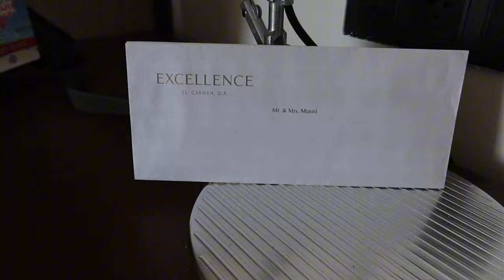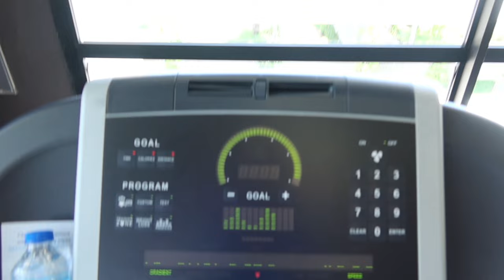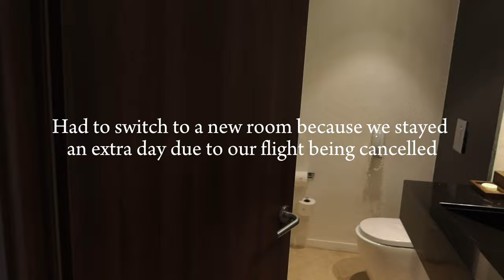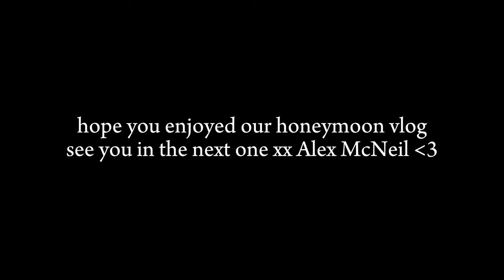HONEYMOON VLOG: a week in Punta Cana with my husband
xx Alex
Amazon storefront

Black platform slides
White slides
Black sunglasses